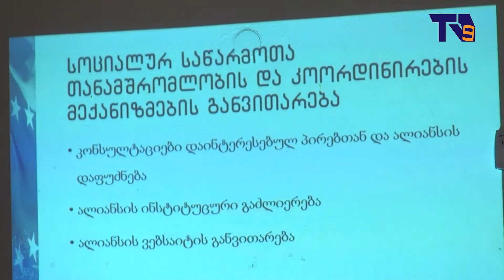ახალციხეში სოციალური მეწარმეობის განვითარების ხელშემწყობი პროექტის პრეზენტაცია გაიმართა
სოციალური მეწარმეობის განვითარების ხელშემწყობი პროექტის პრეზენტაცია ახალციხეში. ადგილობრივ მეწეარმეებს, არასამთავრობო ორგანიზაციებისა და თვითმმართველობის წარმომადგენლებს, პროექტის დეტალები გააცნეს.
,,სოციალური მეწარმეობა–ინოვაციური მიდგომა ეკონომიკური და სოციალური ცვლილებებისთვის“ – ასე ჰქვია პროექტს, რომლის მიზანიც, ქვეყნის მასშტაბით 14  სოციალური საწარმოს შექმნა და დაფინანსებაა. პროექტი არსებული სოციალური საწარმოების ხელშეწყობასა და მათ პოპულარიზაციასაც გულისხმობს.
სოციალური მეწარმეობის განვითარების ხელშემწყობი პროექტი, ერთ–ერთი ყველაზე მასშტაბური პროექტია, რომლის მიზანი სოციალური მეწარმეობის კონცეფციის პოპულარიზაცია, სფეროს განვითარების ხელშეწყობა, საზოგადოებრივი ორგანიზაციების შესაძლებლობების  გაზრდა და პროექტის მონაწილეთა ეკონომიკური გაძლიერებაა.
სამწლიან პროექტს  ევროკავშირი აფინანსებს და რამდენიმე არასამთავრობო ორგანიზაცია ახორციელებს.